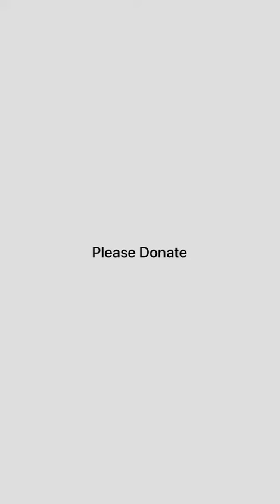Rescued Cat with worse skin infection | AVF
Rescued cat need your help.
She is rescued from street by two boys. They contacted us for the treatment but couldn't afford to pay. This cat is having really bad skin condition, eye infection and ear infection.
Treatment of this cat might take months before she get well. Treatment going to be expensive it needs medicines, shampoos, antiseptic solutions, guazes, ear cleaners, eye cleaners and much more.
Please donate for this cat as much you can so we can use all best Medicines so she comes to life as soon as possible.

Account Title:
Furqan Arif

IBAN Number:
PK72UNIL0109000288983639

Regards
Aliyan Vets Foundation